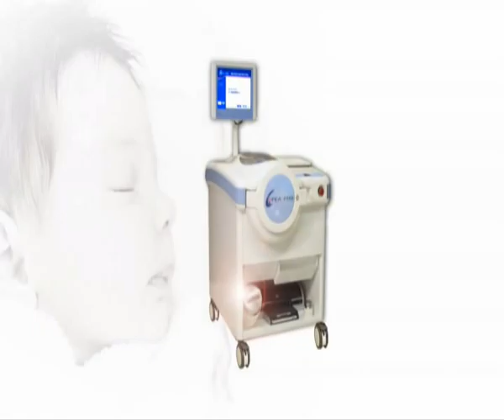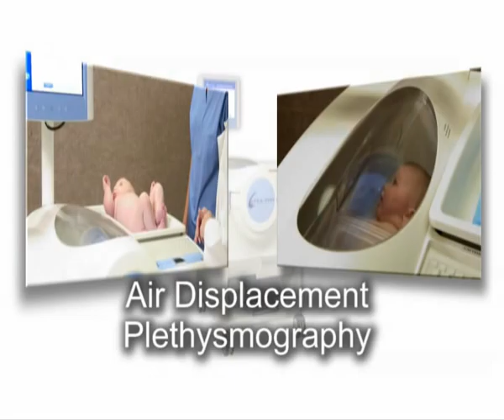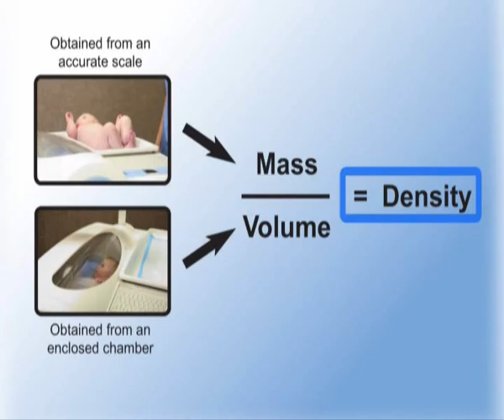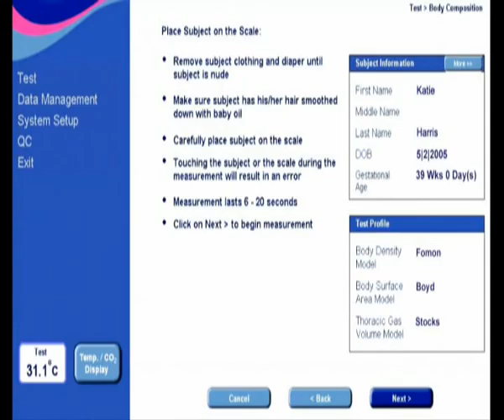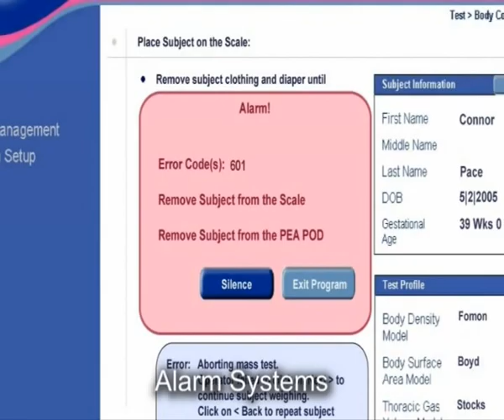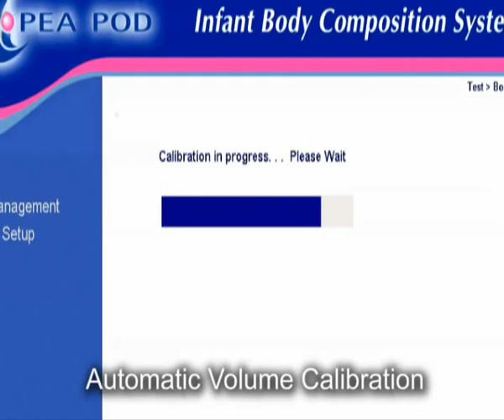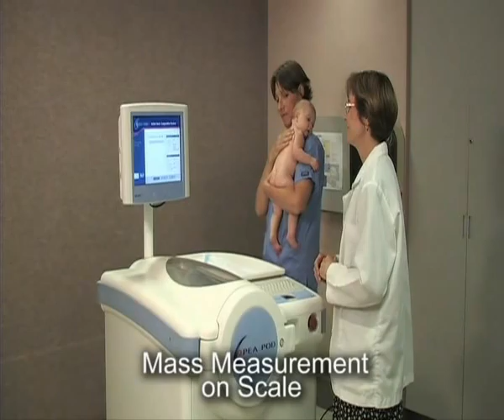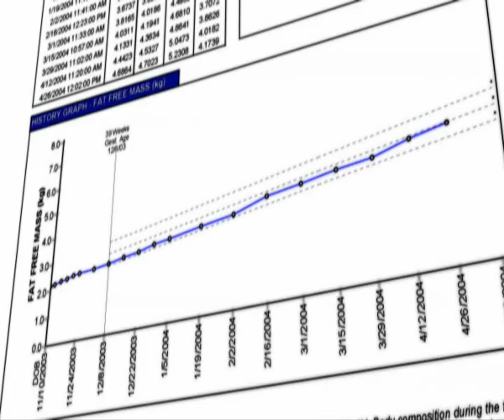PEA POD (en español)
Composición corporal neonatal